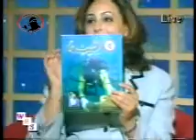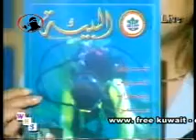4 لقاء عبدالله الفاضل عضو فريق الغوص بالقناة الثانية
109 4•لقاء عبدالله الفاضل عضو فريق الغوص بالقناة الثانية الكويتية .
لقاء عبدالله الفاضل عضو فريق الغوص الكويتي بالقناة الثانية الكويتية عن جهود فريق الغوص الكويتي لحماية البيئة البحرية الكويتية 2002.

 - KTV2 English Channel Interview with Abdullah Al-Fadhel, Member of Kuwait Dive Team on varied projects to save marine life 2002